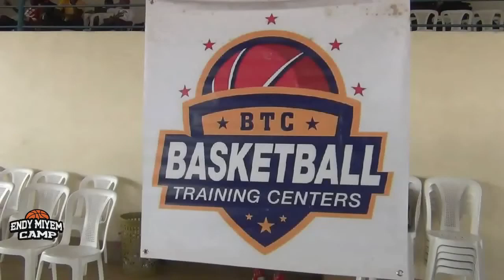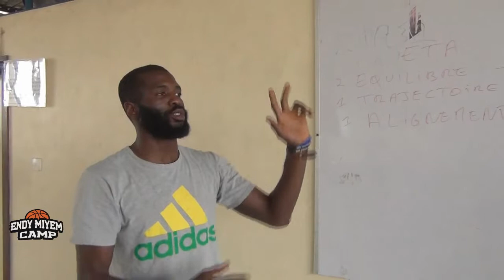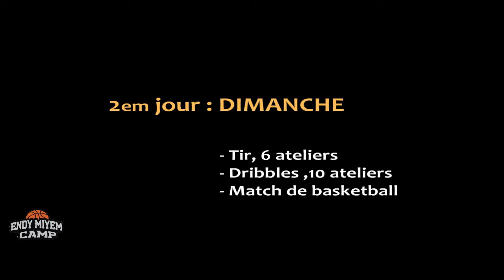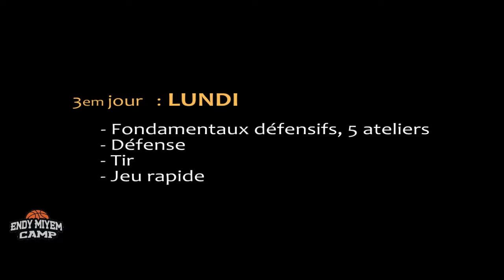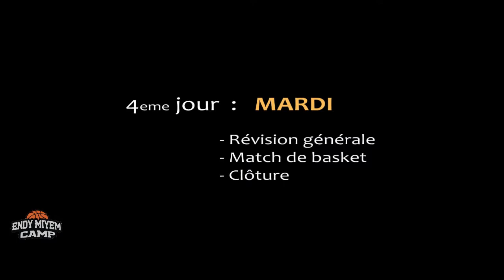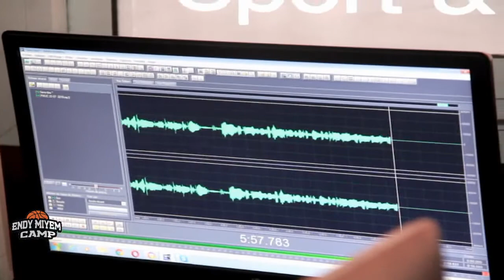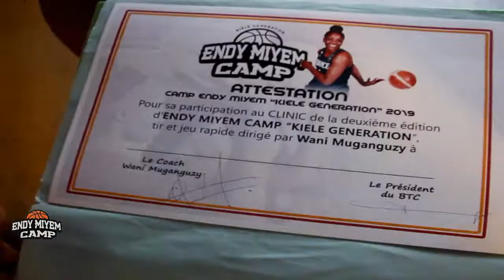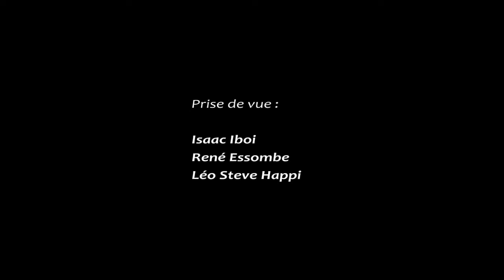CAMP ENDY MIYEM 2019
4 jours de travail intense avec 30 filles et 15 garçons à l'American School of Douala avec Endy Miyem  et le coach Wani Muganguzi (France) les coaches du BTC de Douala et des coaches invités pour la 2ème édition du camp KIELE GENERATION
Du 20 au 23 juillet 2019 à Douala .